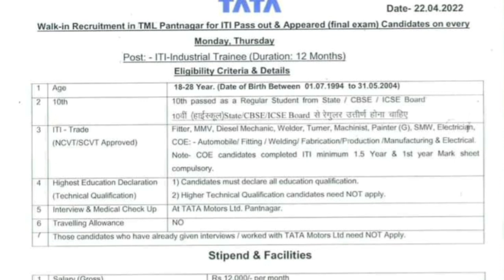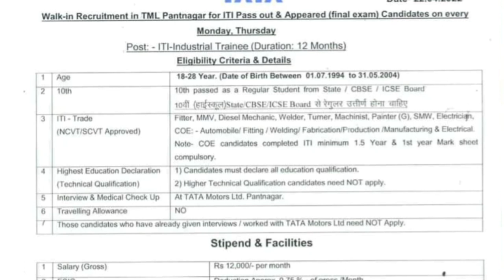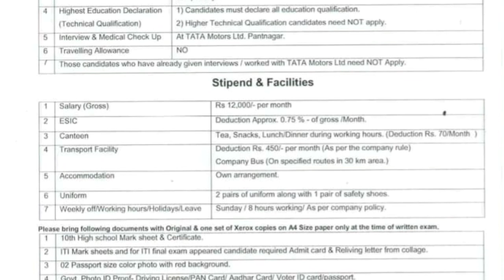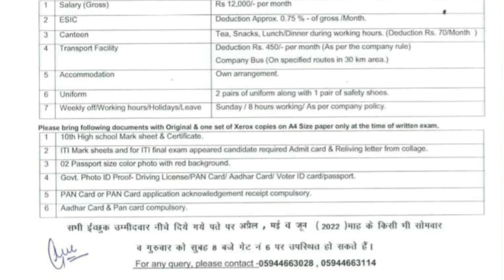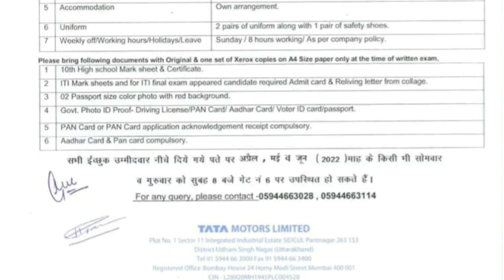टाटा मोटर्स कम्पनी का गेट से भर्ती 3 महीने अप्रैल,मई,जून लगातार ज्वाइंनिग| बम्फर भर्ती ITI के लिए